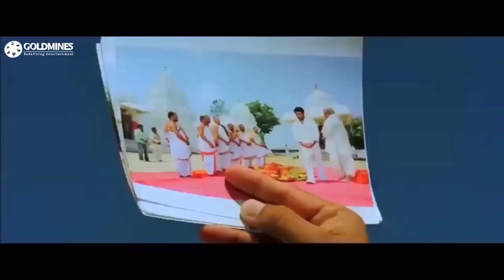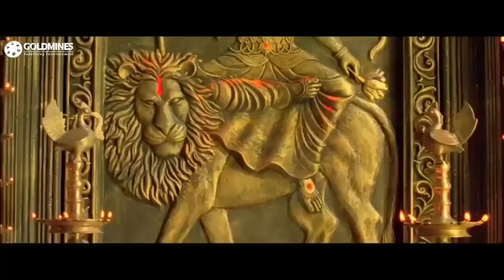जूनियर एनटीआर को पुलिसवाला गांववालों के सामने मार रहा है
Movie :- Dhammu (Dammu)
Starcast :- Jr. NTR, Trisha Krishnan, Karthika Nair, Brahmanandam